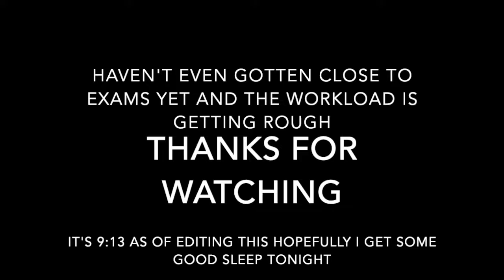jard'slog day 23: Working Car and Working Hard (09/09/19)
Homework in college is way harder than High School homework